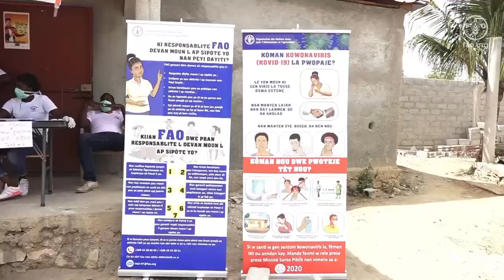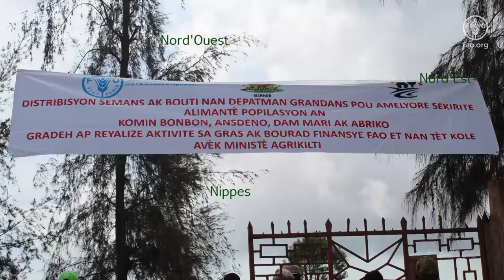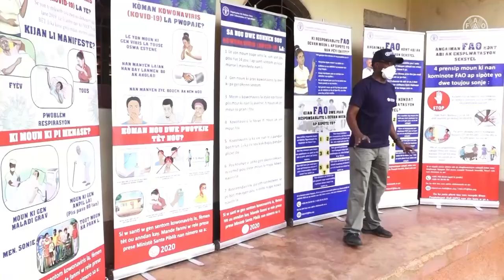FAO appuie le MARNDR dans la relance des activités agricoles pendant la campagne de printemps 2020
Selon l’Analyse du cadre intégré de classification de la sécurité alimentaire réalisée en Octobre 2019, 40 % de la population haïtienne, soit 4,10 millions de personnes, ont besoin d’une aide alimentaire urgente. Avec la propagation de la pandémie COVID-19 et les mesures de prévention prises par le Gouvernement, le nombre de personnes en situation d’insécurité alimentaire grave pourrait augmenter, ce qui a pour conséquence de fragiliser davantage les conditions de vie des communautés rurales vulnérables qui sont les plus exposées aux impacts négatifs de la crise humanitaire actuelle.
Pour faire face aux nouveaux défis engendrés par la crise alimentaire et pandémique, dans le cadre de son Programme de Réponse à la crise alimentaire et sanitaire qui sévit en Haïti, l’Organisation des Nations Unies pour l’alimentation et l’agriculture (FAO) a appuyé le Ministère de l’Agriculture, des Ressources Naturelles et du Développement Rural dans la préparation de la campagne agricole de printemps et elle a supporté les efforts du Ministère de la Santé Publique et de la Population dans la sensibilisation et la prévention contre la propagation du coronavirus.